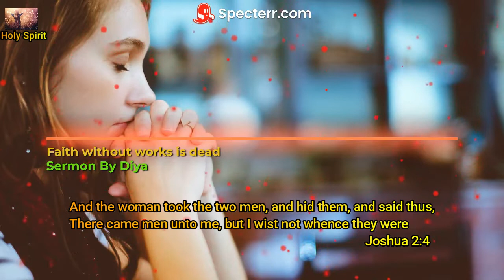Faith without works is dead sermon by Diya || Holy Spirit Sermon in urdu/Hindi Sermon 2021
This channel all about Holy Spirit and Jesus
Sermon in Urdu / Hindi by Diya
Faith without works is dead sermon by Diya

Ref : Joshua 2:4
And the woman took the two men, and hid them, and said thus, There came men unto me, but I wist not whence they were: